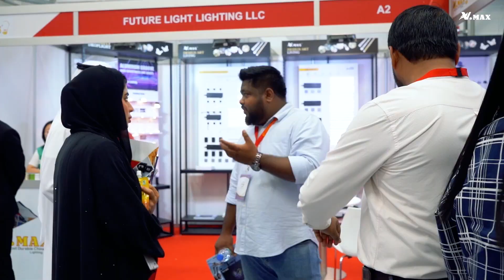Light up your space with VMAX Lighting at the Mussafah Branch! 💡🏢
Welcome to VMAX Lighting at Dragon Mart! Discover the leading and biggest indoor and outdoor lighting solutions provider in the UAE and the Gulf. From elegant home lighting to robust commercial lighting, we have everything you need to brighten up any space. Visit us to experience the best in lighting innovation and design.